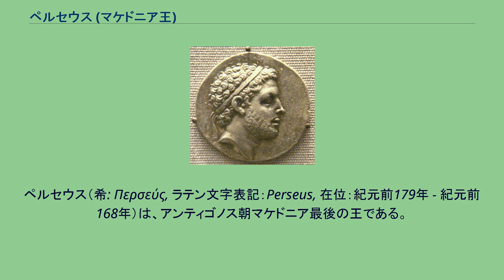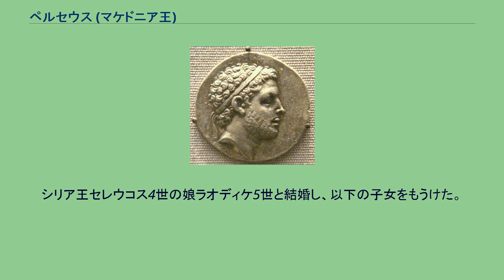ペルセウス (マケドニア王)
ペルセウス（希: Περσεύς, ラテン文字表記：Perseus, 在位：紀元前179年 - 紀元前168年）は、アンティゴノス朝マケドニア最後の王である。
印欧語ではマケドニアのペルセウスの呼び名が用いられることもある。
新興目覚しかった共和政ローマと対立し、第三次マケドニア戦争を勃発させするも敗北。
廃位され、ここにアンティゴノス朝は滅亡した。
紀元前179年、父ピリッポス5世が没するとペルセウスは王位に就いた。
前年にはペルセウスの讒言で王族内でのローマの擁護者であった弟デメトリオスが処刑されている。
ローマの外交を担っていたデメトリオスの活躍にペルセウスは嫉妬し、父ピリッポスをけしかけてデメトリオスを王位簒奪者として断罪、処刑させたと言う。
これによりマケドニアとローマの関係は冷却した。
ペルセウスが王位に就くとローマとの関係が見直され、マケドニアは反ローマの姿勢を示した。
ペルセウスはデルフォイを訪問する際に軍隊を率いて赴き、またローマの元老院から送られてくる外交担当者を蔑ろにした。
これらはローマにマケドニアとの関係の再考を促す結果となった。
紀元前171年に第三次マケドニア戦争が勃発。
ペルセウスは戦争初期にはある程度の成功を収めるものの、次第に状況はマケドニアに不利となった。
紀元前168年にピュドナの戦いで致命的な敗北を喫すると、ローマの司令官ルキウス・アエミリウス・パウッルスの前に降伏した。
降伏後、ペルセウスは捕虜として獄につながれて廃位され、マケドニアは4つの共和国に分割され、これを以ってアンティゴノス朝マケドニア王国は同年に滅亡した。
第四次マケドニア戦争でローマに反乱を起こしたものの、マケドニアはローマに吸収され、紀元前146年にマケドニア属州が置かれた。
2005年にイタリアのラクイラ県マリャーノ・デ・マルシ近郊のヴァレリア街道沿いにペルセウスの墓石が発見され、イタリア政府文化庁およびマケドニア共和国政府の調査を受け、注目を浴びた。
シリア王セレウコス4世の娘ラオディケ5世と結婚し、以下の子女をもうけた。